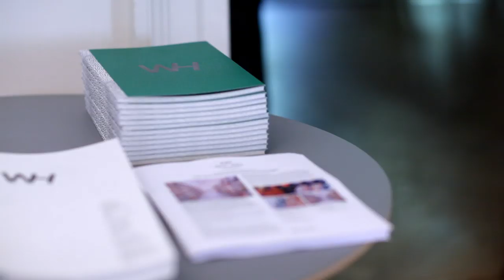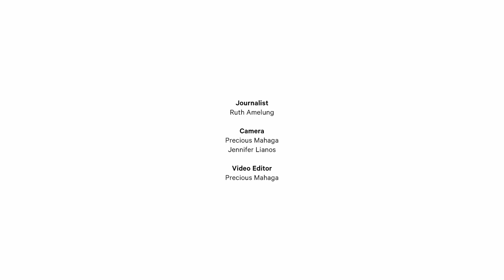Design and Dine with Wrong For Hay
Designer Sebastian Wrong and chef Antto Melasniemi talk about their collaboration during London Design Festival.